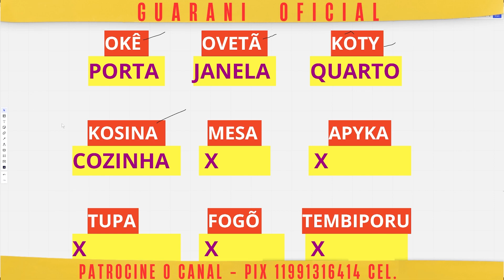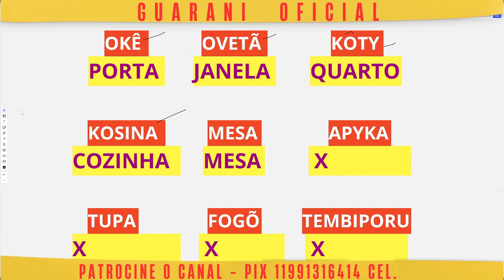GUARANI BÁSICO COISAS DA CASA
Maitei, nesse vídeo vamos aprender as coisas de casa em guarani.
A língua guarani  é uma língua Milenar